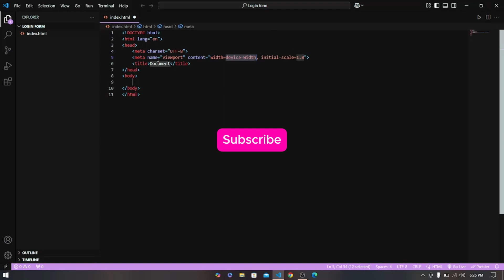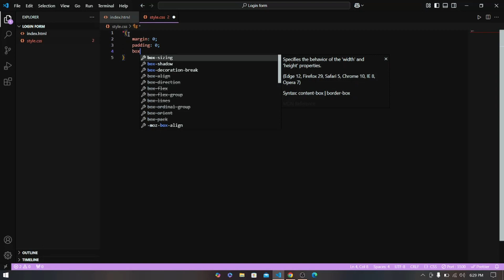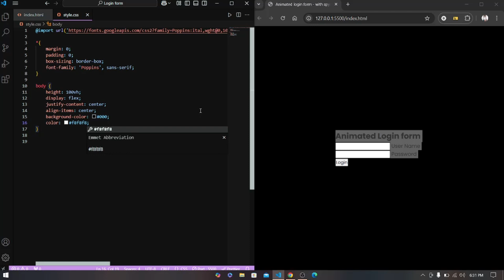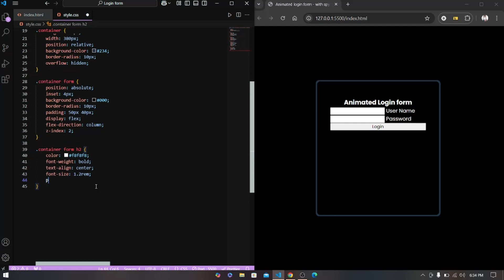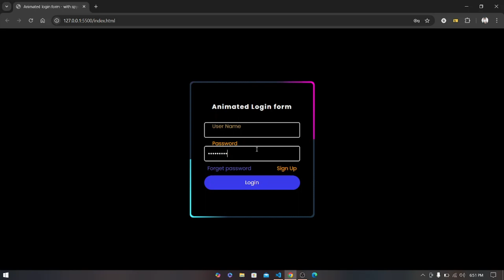Designing a Gorgeous Login Form Animation in HTML & CSS! @spydevcode#webdesign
Unlock your web development skills with our step-by-step tutorial on creating a stunning animated login form using HTML and CSS! In this video, we'll guide you through designing a visually appealing interface, implementing smooth animations, and ensuring a seamless user experience. Perfect for beginners and seasoned coders alike, join us as we transform a simple form into a captivating entry point for your website!
Designing a Gorgeous Login Form Animation in HTML & CSS!
Create a Stunning Animated Login Form with HTML & CSS!

HTML CSS login form design, animated login form tutorial, CSS animation techniques, modern login form UI, HTML CSS animation effects, responsive login form design, creative form animations, step by step CSS animations, login form UX design, HTML CSS projects for beginners